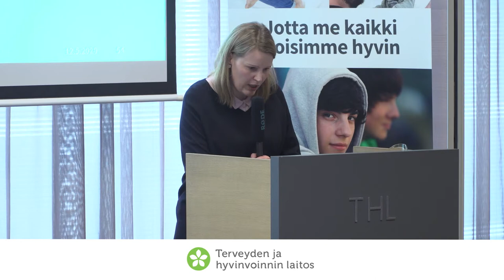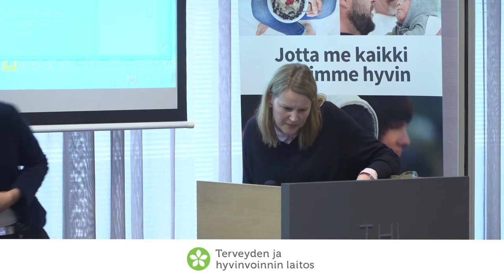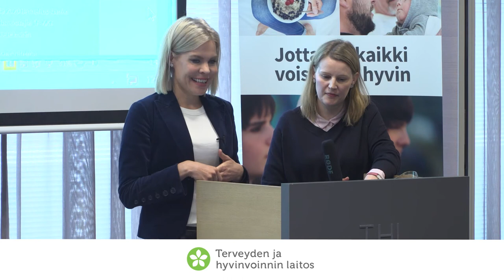Kysymyksiä ja kommentteja Lopetus